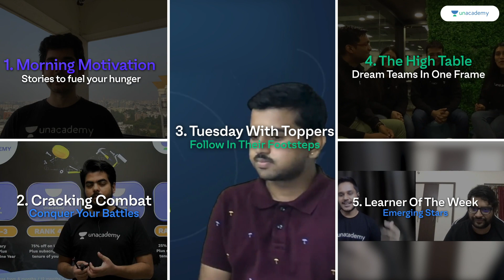Limitless | Teaser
Limitless. Endless possibilities and a single outcome: revolutionizing Education. Join us as we begin a new phase to transform learning with a unique approach. We'll be bringing you interactive shows, engaging sessions, and much more in a fresher, never-seen-before outfit. Feel closer, feel higher, feel better, because this time, there are no limits to what we can achieve together.